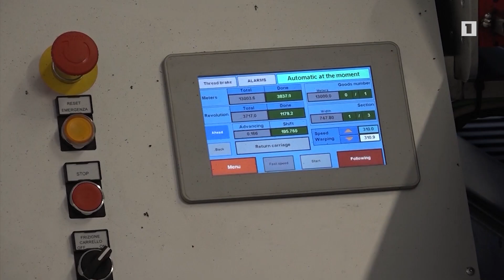Հակակարկտային ցանցերի գործարան Վանաձորում